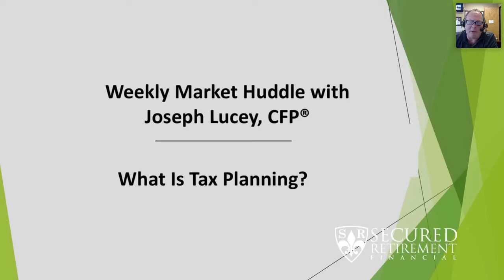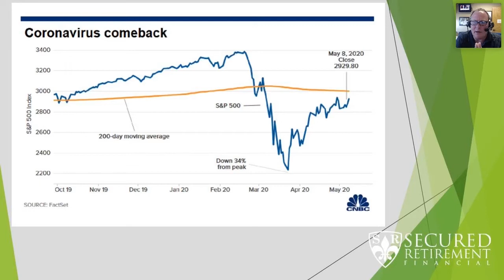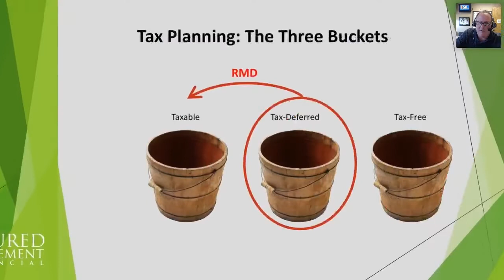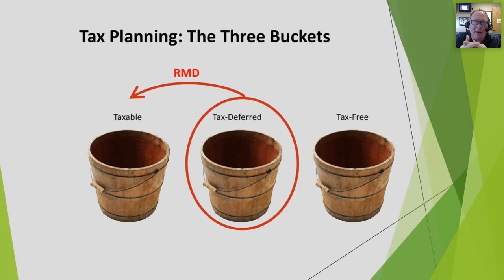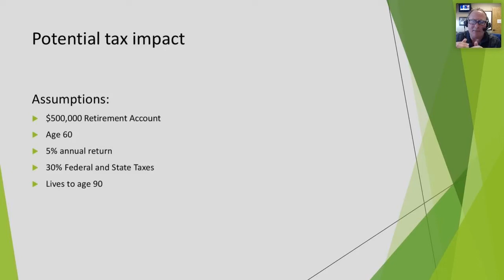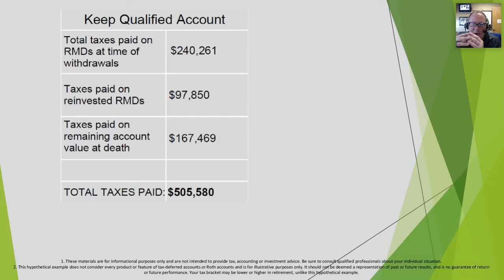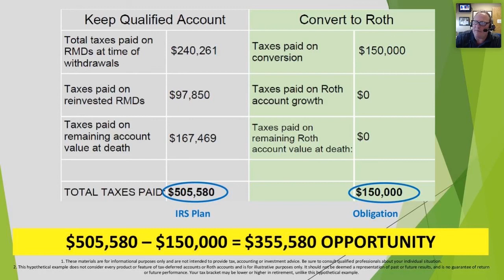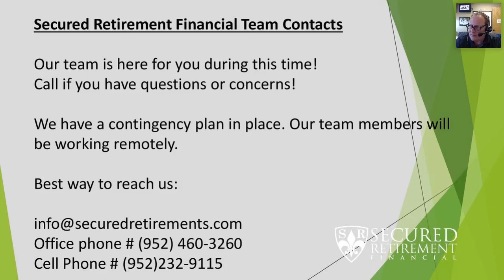Market Huddle with​ Joseph Lucey, CFP® May 11, 2020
What Is Tax Planning?